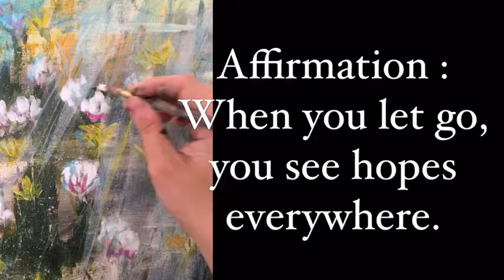SUNSET 5PM - WHITE CLOVER FIELD By HSIN LIN /H.Lin the Artist/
SUNSET 5PM - WHITE CLOVER FIELD
Affirmation : When you let go, you see hopes everywhere.
22/09/2018
40.6 x 50.8 X 1.5 cm
Acrylic on Acid free Gesso primed Canvas
Metallic Gold paint are used.
D-rings and wire attached at the back.
Ready to hang
Side panel painted: Black

This painting was inspired by a tranquil moment that I have had during a afternoon walk into the woods after a long day.
The weather was perfect, sunlight shine through the blue sky ,everything glows under the golden sunset.
Time Frozen.
White clover flowers blooms gloriously along with dandelions and various grass seeds.
Therefore I have the title for this particular artwork.

The voice of nature of the day from the white clover field was -
Do your own thing, walk in your own way, so that no one else will take you down.

White clover is very common on lawns and is not difficult to find usually.
These tiny white flowers are strong and beautiful.
It's always be there whenever you look down on lawn.
There's also a saying that the meaning of the white clover flower is "Promise".

Artwork inspired by the most common weed flowers during a afternoon walk in Bayswater ,Melbourne, Spring 2018.
-HSIN LIN

Warm regards,
Artist,
H.Lin